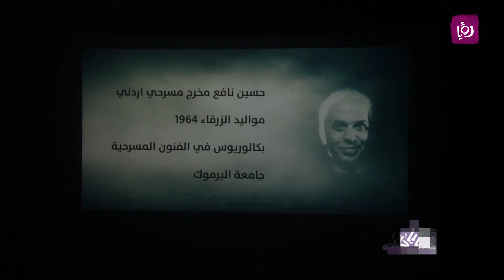مسرح الرحالة تحتفي بـ "حسون المسرح" الراحل المخرج حسين نافع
في يوم المسرح العالمي وعبر عرض مسرحي استذكرت فرقة مسرح الرحالة بالتعاون مع وزارة الثقافة «حسون المسرح» الراحل المخرج حسين نافع، المسرحية من تأليف وإخراج حكيم حرب، أشعار غازي الذيبة، ، المادة الفيلمية للمخرج أحمد الفالح، تصميم الإضاءة محمد المراشدة، هندسة الصوت احمد الخلايلة، وشارك في العرض الممثلون، أريج دبابنة، نور عطا الله، إنجي لكود، إخلاص العتوم، طارق زياد، وحكيم حرب.